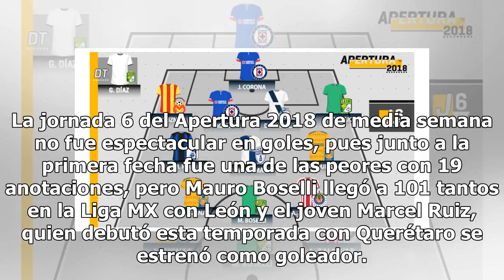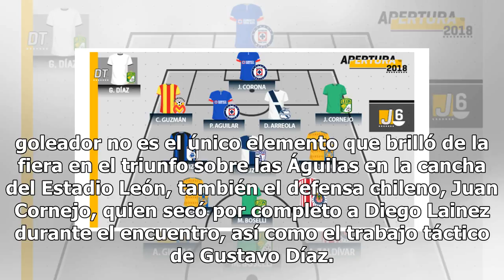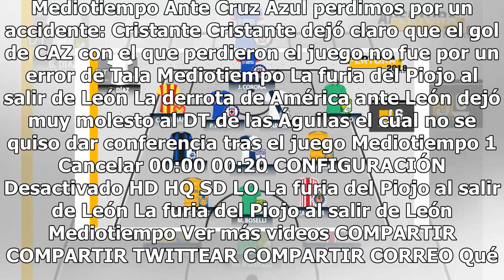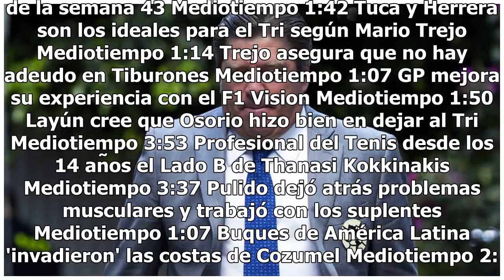De goleadores centenarios y un menor de edad, así el 11MT de la Fecha 6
La jornada 6 del Apertura 2018 de media semana no fue espectacular en goles, pues junto a la primera fecha fue una de las peores con 19 anotaciones, pero Mauro Boselli llegó a 101 tantos en la Liga MX con León y el joven Marcel Ruiz, quien debutó esta temporada con Querétaro se estrenó como goleador...